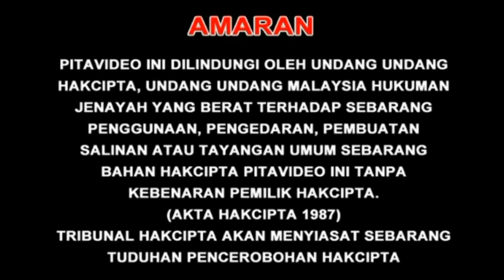NE Music Production and PMP Entertainment Logo with Warning